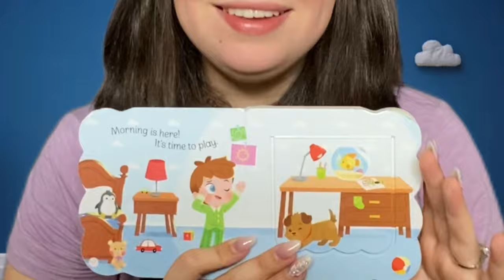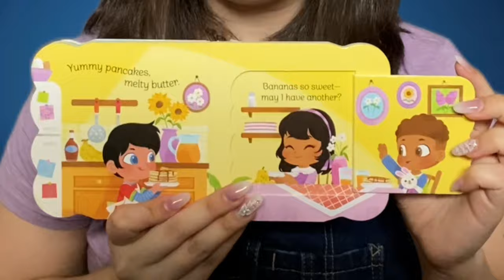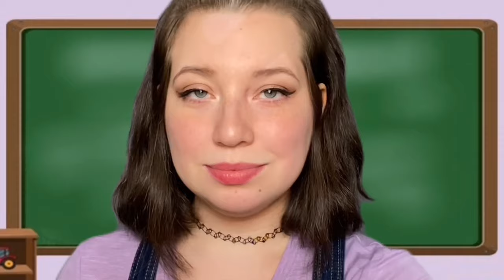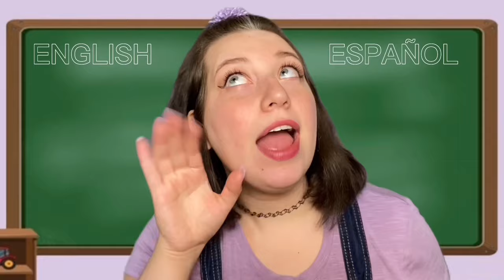LEARN TO TALK | GOOD MORNING TODDLER BABY LEARNING| POTTY TIME | MORNING ROUTINE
Enjoy this morning video! We sing, read, count numbers and more!